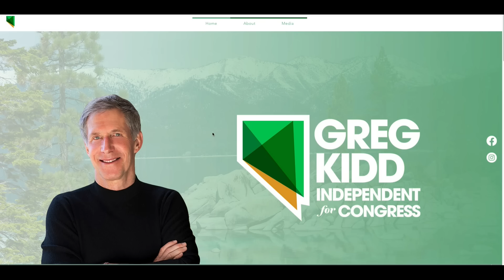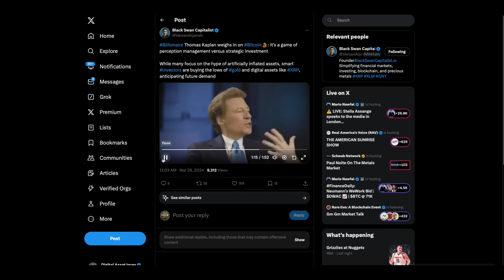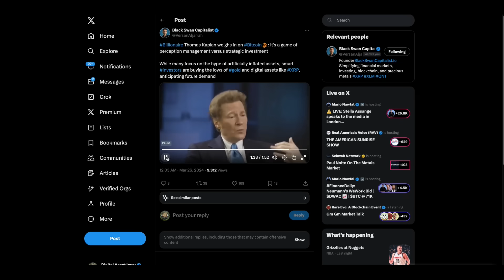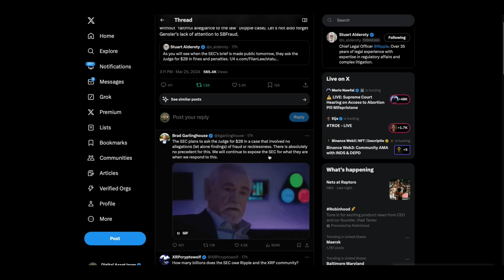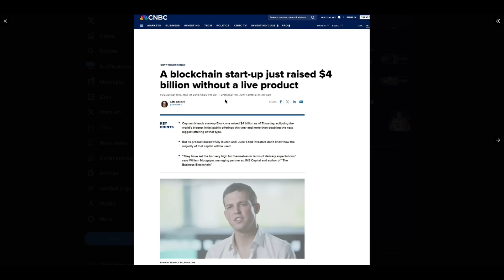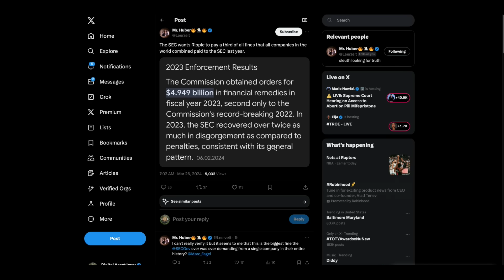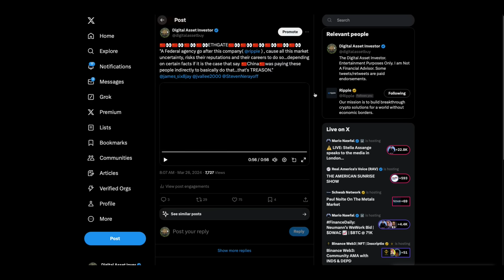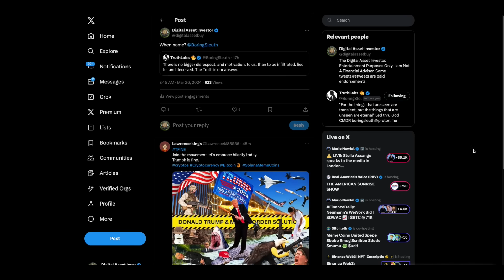🔥Next Level🔥XRP Las Vegas Adds Greg Kidd & Ripple CEO On Gensler/SBFraud